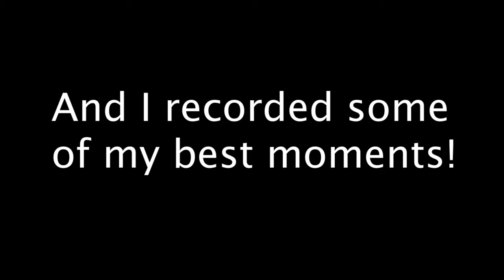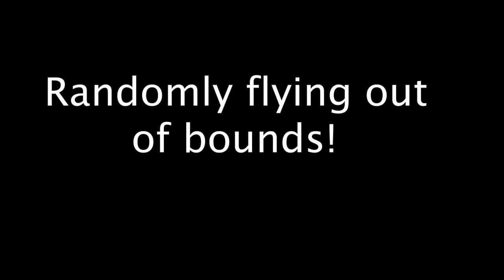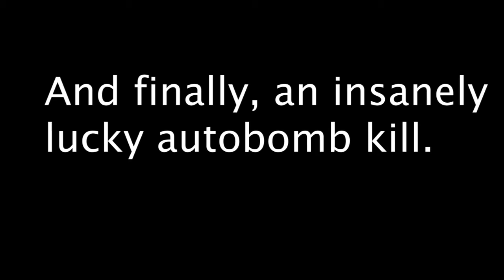A brief insight into my Switch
I have a discord server, so go to be notified as soon as a video uploads! It's a fun place!

sus